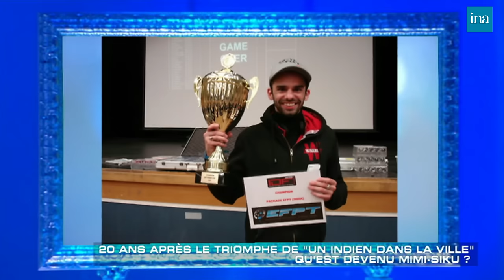Mimi-Siku est devenu grand : son incroyable histoire à Thierry Ardisson | INA Arditube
🥺 "C'est plus facile avec les animaux tropicaux qu'avec les filles" 🥺
Thierry Ardisson reçoit Ludwig Briand, connu pour son rôle de Mimi-Siku dans "Un indien dans la ville". Devenu grand et retraité du cinéma, il raconte son incroyable histoire.
Il revient sur ses castings étant jeune, son envie de devenir batteur et sa rencontre avec le réalisateur Hervé Palud. Celui-ci veut absolument qu'il incarne le petit indien dans "Un indien dans la ville". Pour cela, il raconte avoir laissé pousser ses cheveux, fait de la gym et du tir à l'arc pour réaliser ses cascades, en s'entraînant avec un véritable arc indien.
Ludwig évoque l'immense succès du film et la tournée mondiale avec le casting, à Cannes et Nulle Part Ailleurs.
Mais il dit avoir gardé les pieds sur terre et s'être réorienté dans le droit. Il ajoute qu'il est champion de poker amateur !